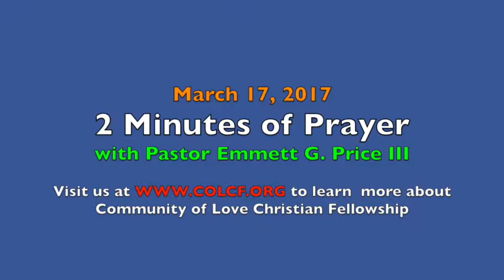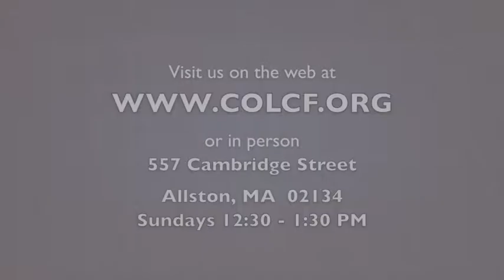2 Minutes of Prayer w/ Pastor Emmett (Friday, 3/17/2017)